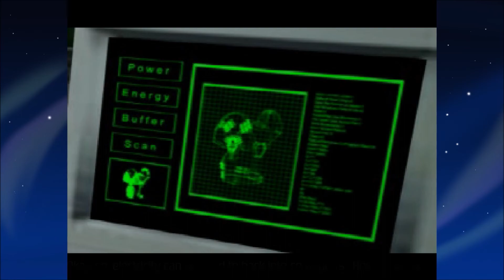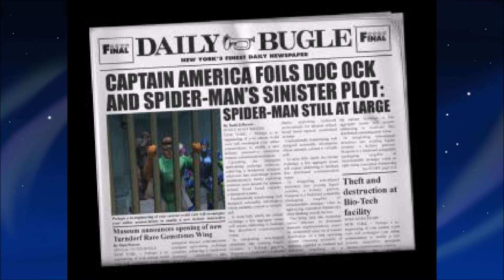Spider-Man 2: Enter Electro - #1 | Electric Boogaloo, But With Spiders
After the success of Spider-Man (2000), the webhead strikes again, only this time, the way things unfold will be nothing short of shocking!